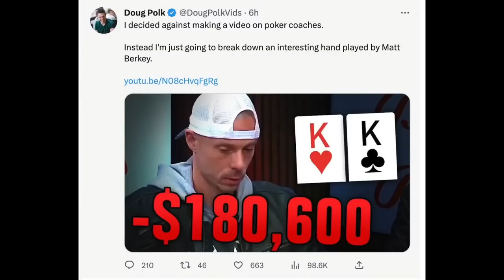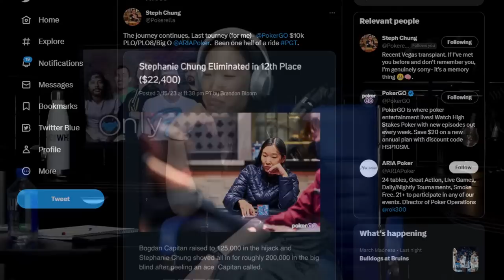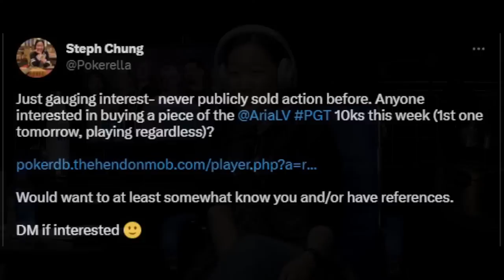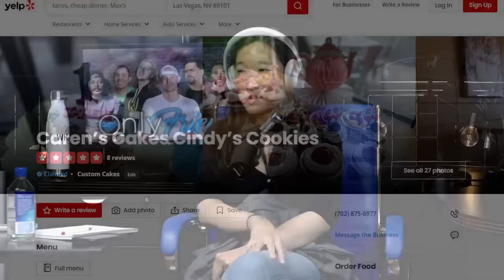The Great Game of PLO & @pokergo Tour Success w/Steph Chung | Only Friends Pod Ep 242 | w/Berkey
Links
►To Be Determined... Poker Documentary

00:00 Countdown
05:05 Introduction and Caitlin’s new twitter parody video
08:32 Upcoming academies
09:55 Steph Chung joins the pod after crushing the PGT PLO series
11:15 Difference in PLO tournaments vs cash and Steph gives some background
13:26 What does Steph do outside of poker?
16:45 How did Steph get in to her career and what does it entail?
22:01 How did Steph get in to poker?
24:05 Why Steph prefers PLO and a story of her first time playing
30:15 Steph describes the experience playing the PGT PLO series
37:55 The mental aspect of playing higher stakes
40:05 Steph describes being a woman in PLO specifically and the poker community as a whole
45:40 Barriers to entry in high stakes
48:35 Steph describes the PokerGo studio
56:37 Why did Steph transition from NLH to PLO?
58:47 Steph’s upcoming plans
1:01:14 Closing thoughts